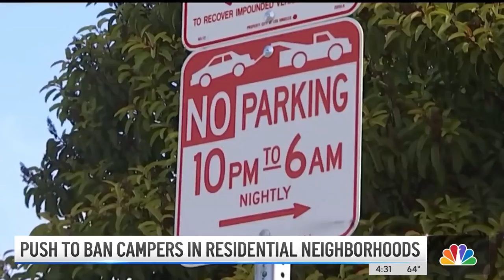Residents Frustrated by RV Parking Ask: What Happened to LA's Ban? | NBCLA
Residents say the RVs block sidewalks, dump waste and garbage on the street and take parking spaces. Homeless advocates say not being able to afford rent isn't a crime, and in a city with sky-high housing costs, RV camping is better -- and safer -- than sleeping on the street.

Angie Crouch reports Nov. 16, 2021.

About NBCLA